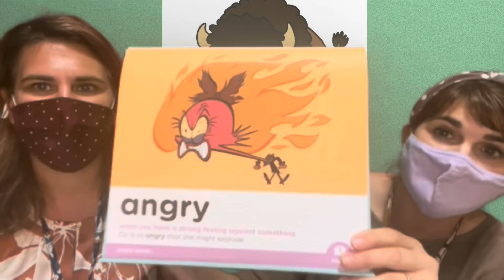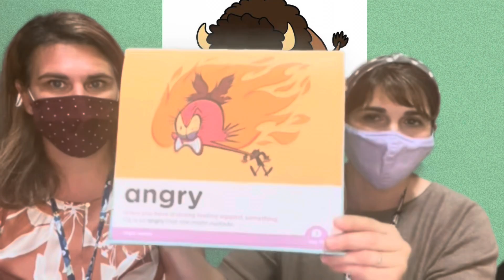9/9/21 Be sure to watch until the very end:)